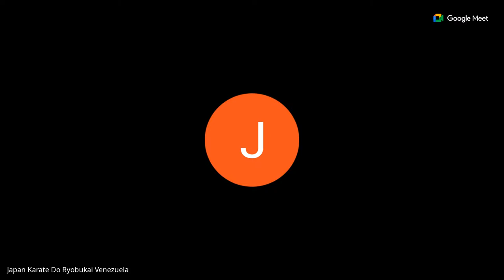JKR Virtual Seminar - Sensei Mina Yamazaki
Technical Review of Kihon